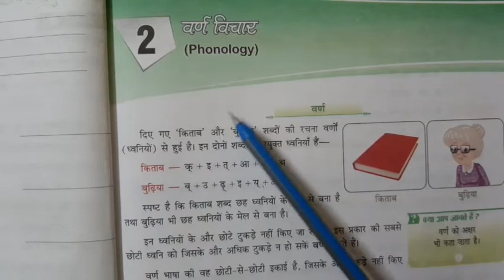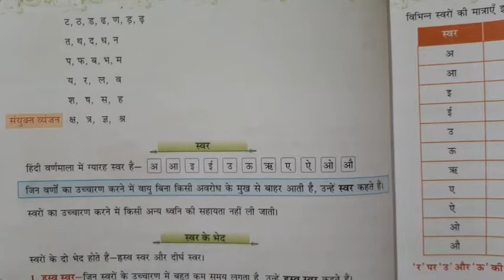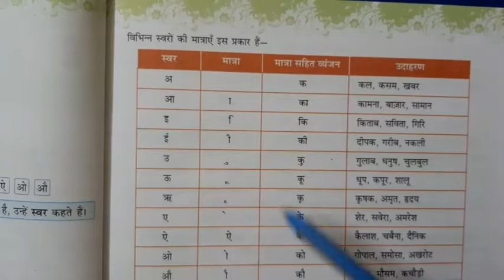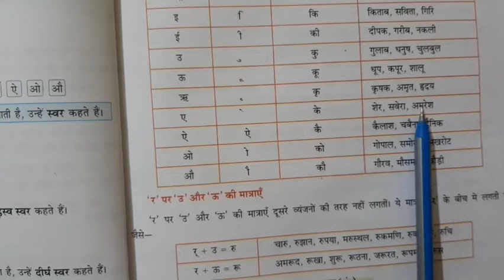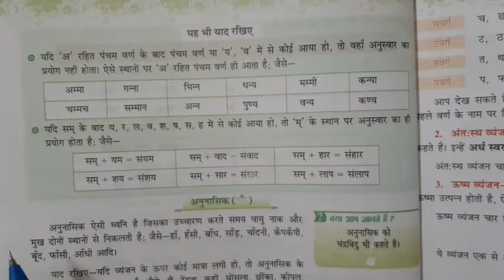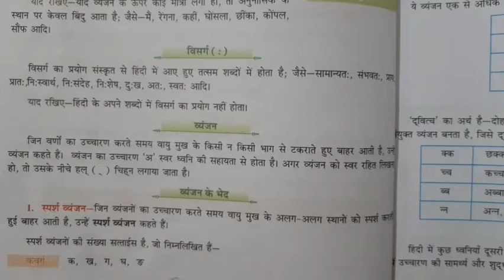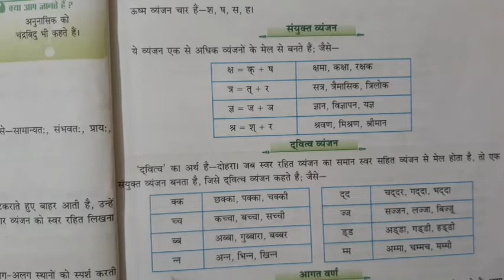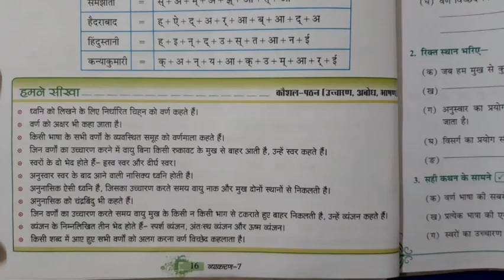Varn Vichaar (Hindi Gr.) | KIDZ MILLENNIUM SCHOOL, ROORKEE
Hindi Gr. for classes VI to VIII